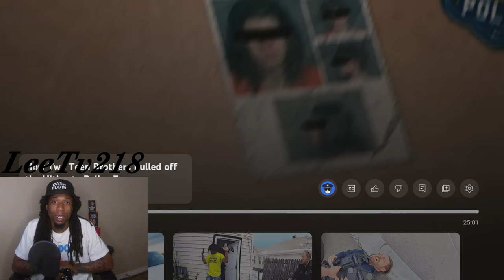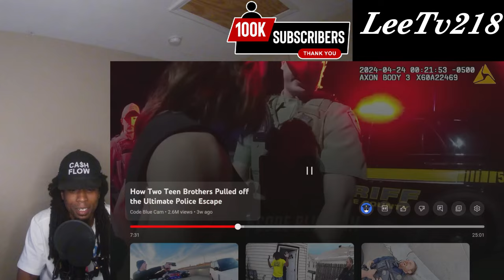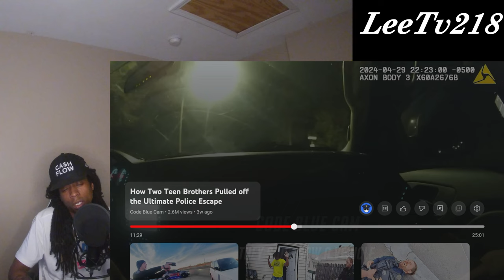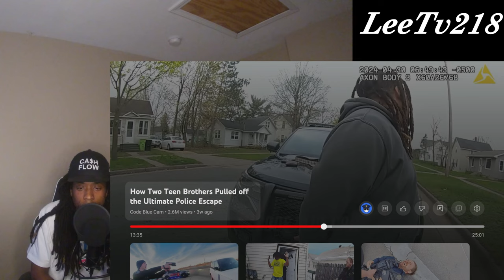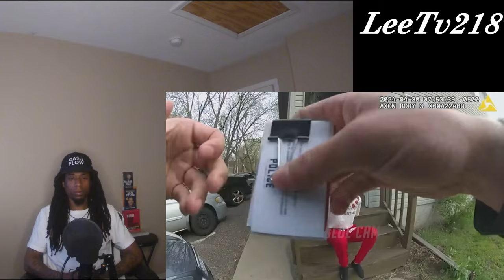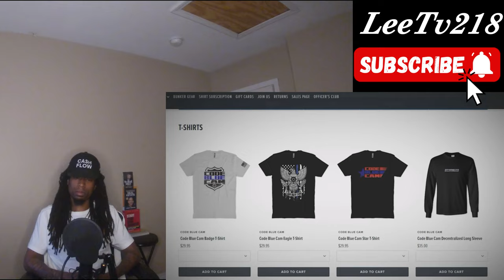how two teen brothers pulled off the greatest escape 2024